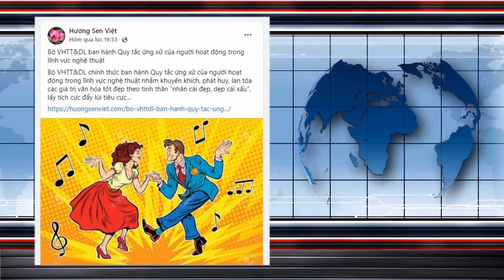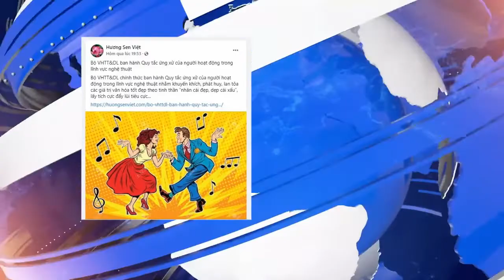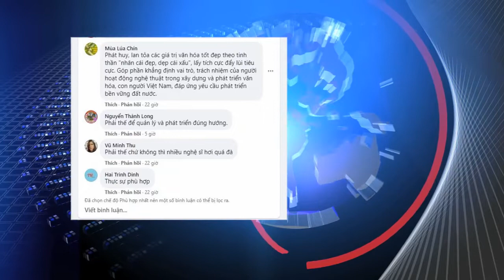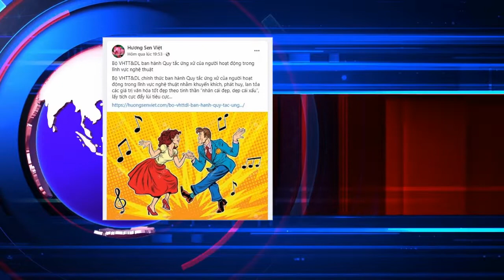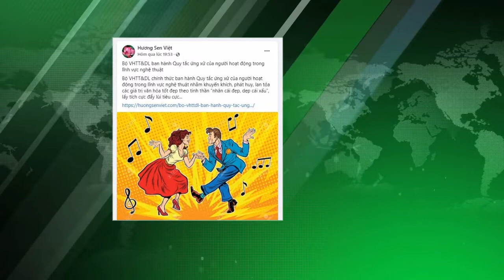Bộ VHTT&DL ban hành Quy tắc ứng xử của người hoạt động trong lĩnh vực nghệ thuật